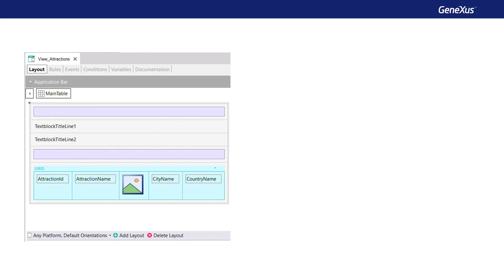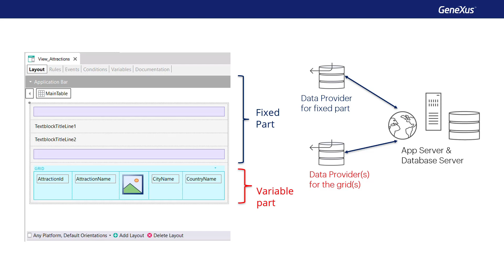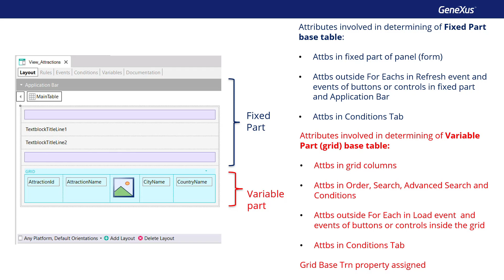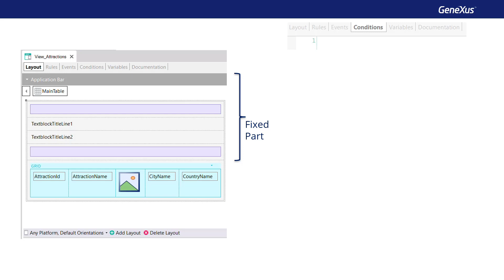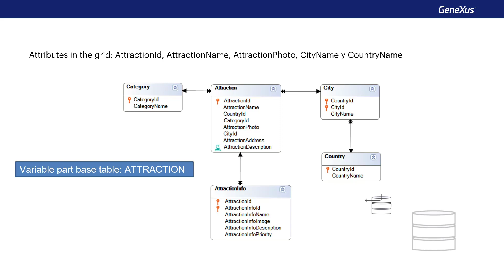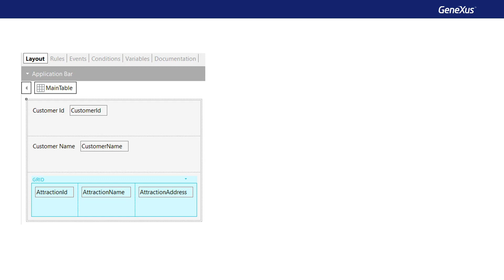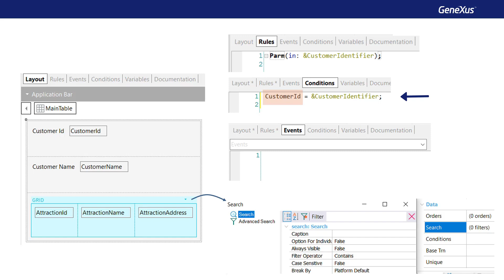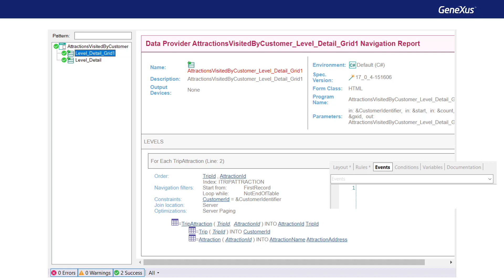Determinación de tablas base en un Panel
Un panel puede recuperar información de la base de datos en forma automática, con solo agregar atributos en su pantalla. Sin embargo, conocer cómo GeneXus determina qué tablas debe acceder y la forma en que las recorre, es vital para que nuestra aplicación funcione correctamente. En este video estudiaremos cómo se determinan las tablas base de un objeto panel.